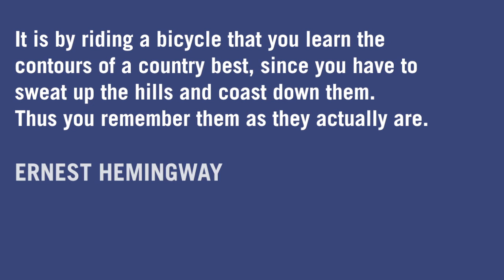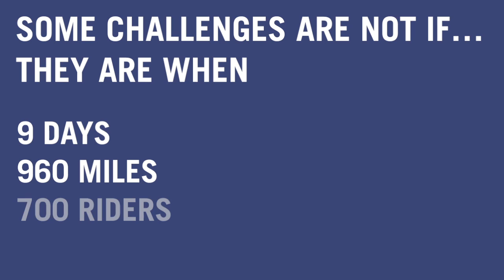Deloitte RAB 2013 Route Teaser